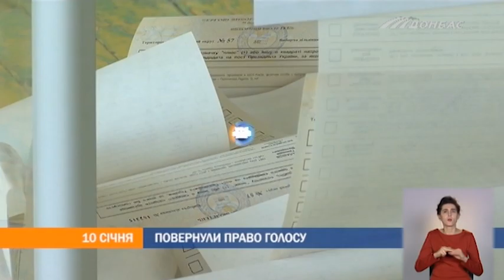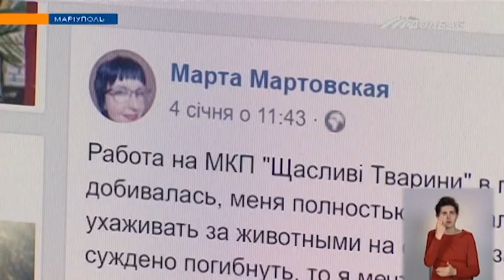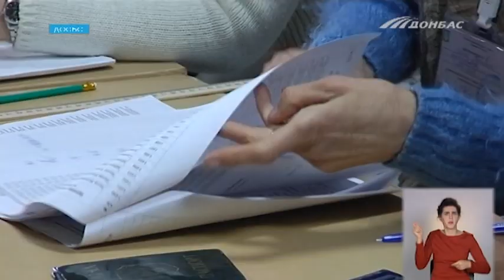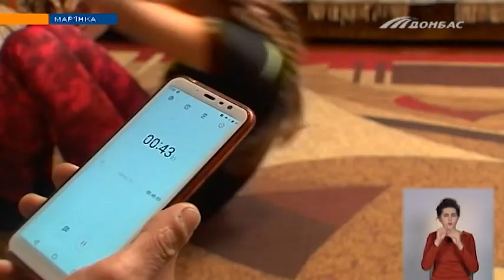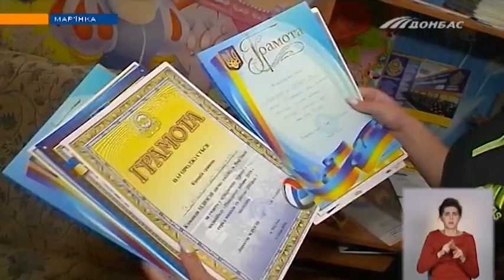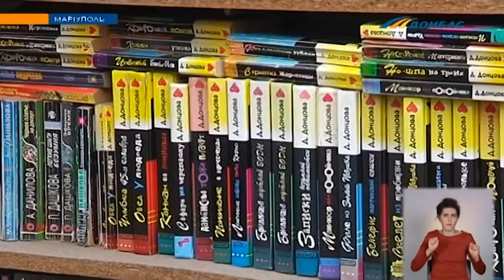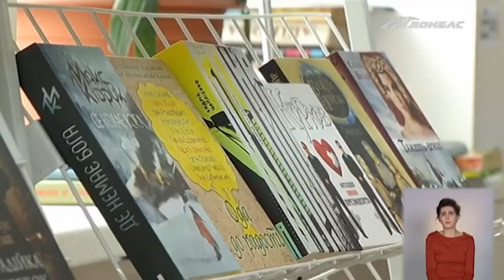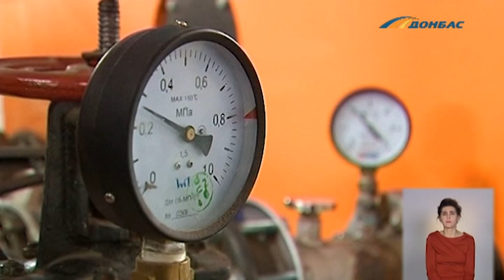Выпуск новостей от 10 января